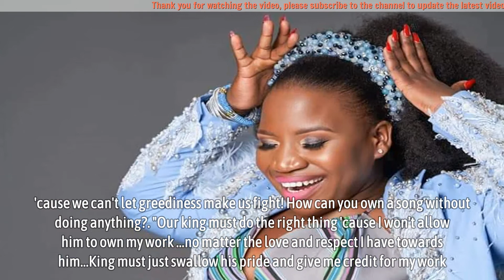King Monada and Makhadzi reunite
King Monada and Makhadzi reunite - King Monada and Makhadzi have bu-ried the hatchet and let their beef go after reuniting to perform their hit song Ghanama. The two saw their fall out getting nasty over the ownership of Ghanama, but they let bygones be bygones and performed the song at an ANC Rally.

In not so many words, King Monada hilariously tweeted, that he and Makhadzi have, “incridiciousgalamont and valgalnarable.” He then thanked their fans for their support, “Thanks for the love and support…we love you.”

In response to that, Makhadzi sent heart emojis. Fans were left confused by this as he did not specify what he meant. But a video of the two of them performing at an ANC rally clarified a few things. They have let their beef go and are in very good terms. They also hugged each other on stage and looked very happy in the video. We love to see this!

*Cre: mzansileaks.co.za
▬▬▬▬▬▬ஜ۩۞۩ஜ▬▬▬▬▬▬
🎥 MAY YOU WILL LIKE:

▬▬▬▬▬▬ஜ۩۞۩ஜ▬▬▬▬▬▬
🎥 MORE VIDEO BIOGRAPHY SOUTH AFRICA: